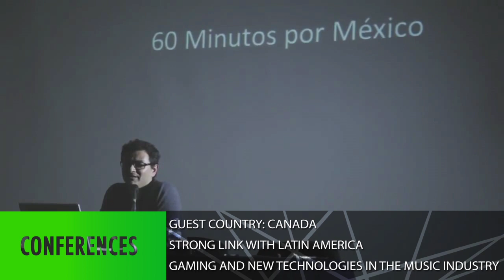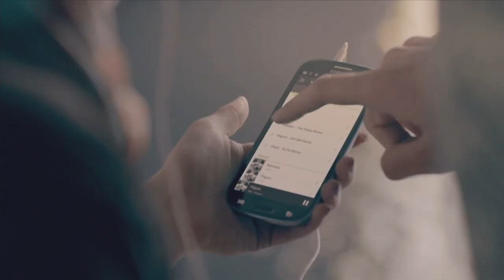BIME :: Official Video 2013 (English Version)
BIME is the first "European Music Conference on Gaming, App and Digital Revenue Opportunities".

BIME will explore the relationship between music and gaming, as well as debates concerning new revenue models that are changing the modern music landscape.  BIME will approach this need with uniquely, with the help of a number of high-level industry representatives from music, gaming and new technology.

BIME will also have a large focus on the Latin-American Music Industry; bringing industry leaders from the main festivals, booking agencies, record labels and new tech companies. Countries like Mexico, Colombia, Chile, Argentina, Brazil will have a strong presence during this conference.